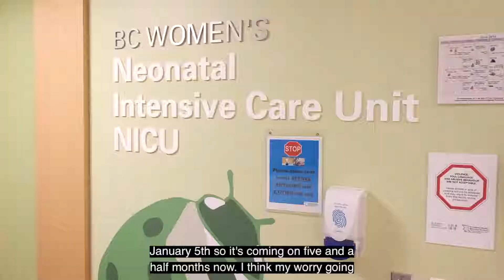Herd immunity is important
Kids are back to school and BC Children’s Hospital is stressing the importance of immunization Watch the video to see why the concept of “herd immunity” is important for your family and community.